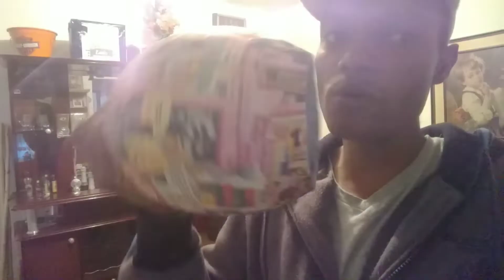mil e uma utilidade/ confeccionando cabaça de papel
mil e uma utilidades /confeccionado cabaça de papel